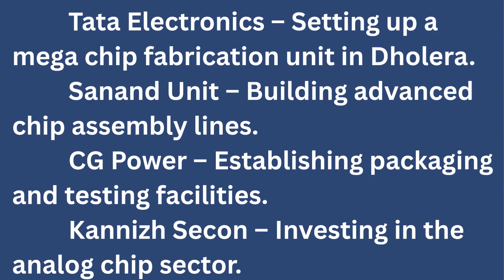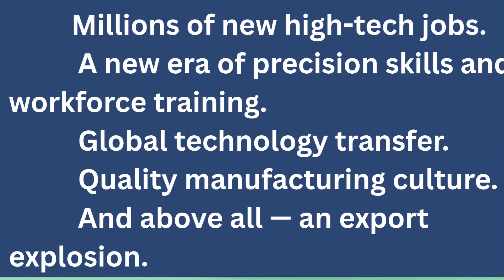The Great Tech Shift How India Is Replacing China in the Global Chip War | Decode with Pulki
Once known as the IT hub of the world, India is now transforming into the next global semiconductor powerhouse.
With over $20 billion in government funding, the India Semiconductor Mission is attracting world giants — and now, Japan’s 30 top tech companies are investing to build India’s complete chip ecosystem in Gujarat.

From Tata Electronics to CG Power, and the creation of the Vikram 3201 microprocessor, India’s journey from software dominance to silicon leadership has truly begun.
This isn’t just about chips — it’s about India’s technological independence, strategic alliances, and a new global power balance in the chip war.

Watch the full breakdown to understand:
🇮🇳 Why Japan trusts India’s semiconductor future
💰 How India plans to rival China and America in chip production
⚙️ What “Silicon India” means for the next decade of global tech

Will India become the next Chip Capital of the World by 2035?

🔖 High-Performance Hashtags (Mix for YouTube + Shorts)